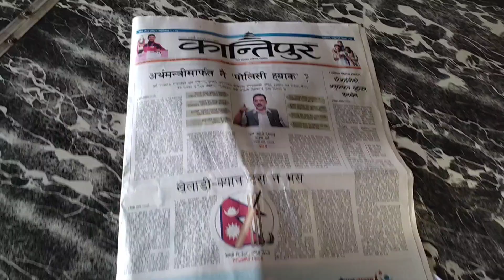Day 17 || Sunday Vibes || Oxford Secondary School, Nawalpur